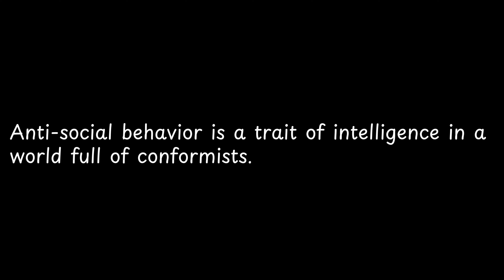Anti social behavior is a trait